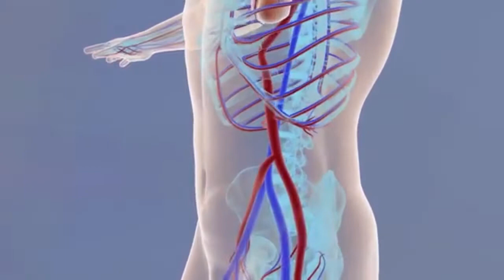STS Video Campaign Biodiversity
A Video tribute on conservation to biodiversity. Video's contents showcase the important role of nature towards living organisms including us.